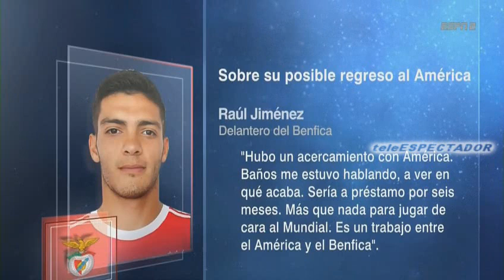El Club America busco traer a prestamo a Raul Alonso Jimenez - Futbol Picante